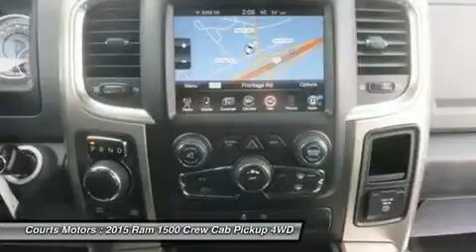2015 Ram 1500 901710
2015 RAM 1500 Hurricane, WV
Stock# 901710

Courts Motors
102 Orchard Park Rd

Function has never had a more impressive form. The exterior of the Ram 1500 is re-engineered to look and perform better. With active aerodynamics and an upgraded front fascia, it's both beautiful and powerful. Available RamBox Cargo Management System offers lockable, lighted, drainable storage - perfect for storing tools, gear, and beverages. With new fabrics and leather trim choices for seats the interior of the Ram 1500 feels as good as it looks. From the displays to the stitching, it's the most sophisticated Ram Truck experience yet. The 7-inch premium customizable screen lets you know what's going on inside, outside, and under the hood. With the Uconnect Access System, your truck can do double duty as a mobile office or entertainment center. The available 8.4-inch touchscreen offers available features like interior climate control and 3-D terrain maps. Bluetooth wireless connectivity, voice command, and steering wheel-mounted buttons mean you're always in complete control. Whether it's the legendary power of a 5.7L HEMI V8, the potent and efficient 3.6L Pentastar V6 with Best-in-Class fuel economy, or the 3.0L EcoDiesel V6 with exceptional torque and best fuel economy of any full-size pickup, there is an engine configuration right for you. Ram 1500 is the only light-duty truck in the U.S. with an available eight-speed transmission offering superior acceleration in low gears. Pair that with a 4-corner air suspension that keeps heavy loads level and you'll keep your payload on the right road. Dynamic front crumple zones and side-impact door beams help absorb impact forces from every angle. Ram 1500 side occupant protection system includes side-curtain airbags and side-impact door beams.